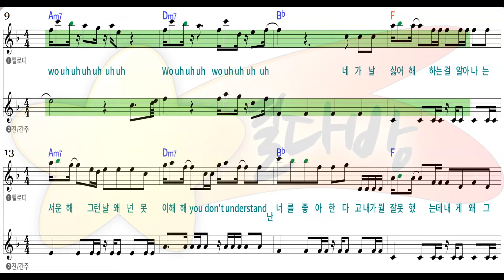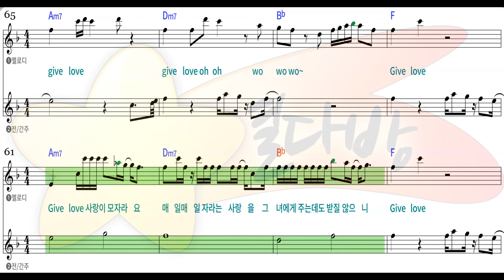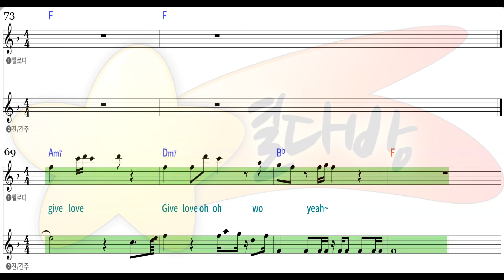[별다방/동영상악보] 악동뮤지션 - 기브러브 (Melody Sheets on KARAOKE)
Original Key F
Transposing Key
Tempo 96
Melody Sheets